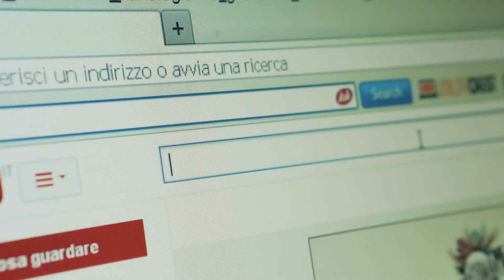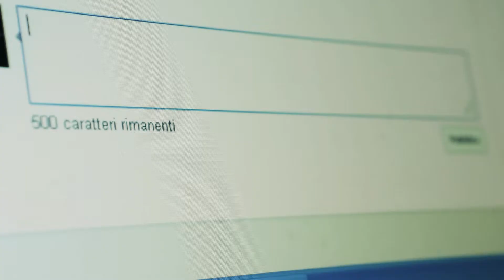JAH FARMER feat DOPE ONE - BLACKLIST - NAHDEAL 201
JAH FARMER feat DOPE ONE - BLACKLIST
NAH DEAL REC - MAY 2014

CON:   DAVIDE MAGLIUOLO
REGIA EDITING E POSTPROD:   ENZO CREF
RIPRESE E D.O.P:   VINCENZO CAPASSO
TRUCCO:   SIMONA LEONARDI
GRAFICA:   LUCA COPPOLA